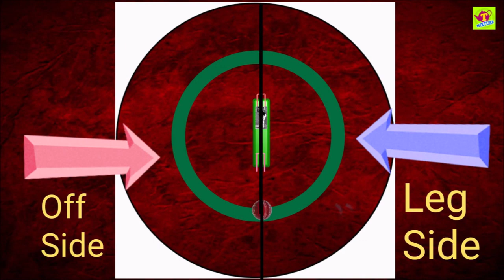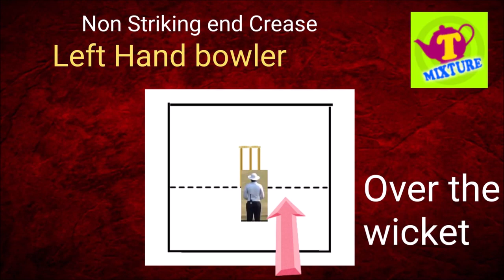ఓవర్ ద వికెట్ రౌండ్ ద వికెట్ over the wicket vs round the wicket telugu cricket videos tmixture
ఓవర్ ద వికెట్ రౌండ్ ద వికెట్ over the wicket vs round the wicket telugu cricket videos tmixture cricket knowledge videos.